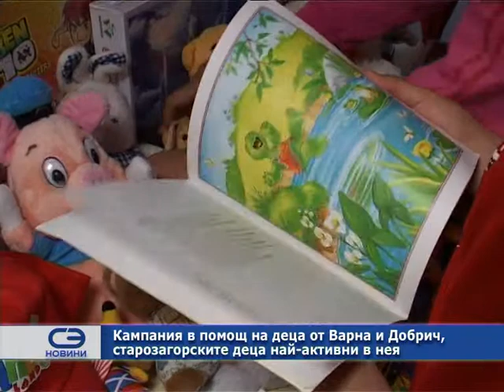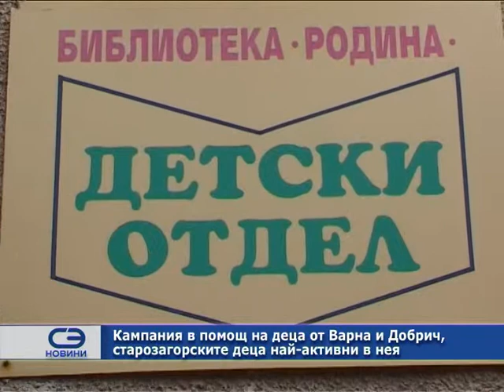Кампания в помощ на деца от Варна и Добрич